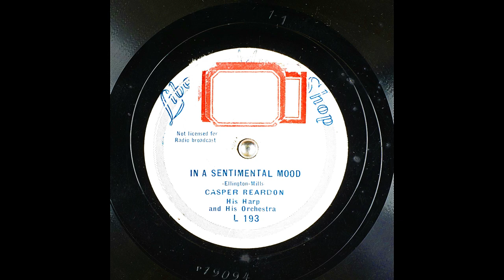In A Sentimental Mood (7K Subscribers Special)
Performer: Casper Reardon His Harp and His Orchestra
Writer: Ellington; Mills

Matrix number: P19094
Catalog number: L 193